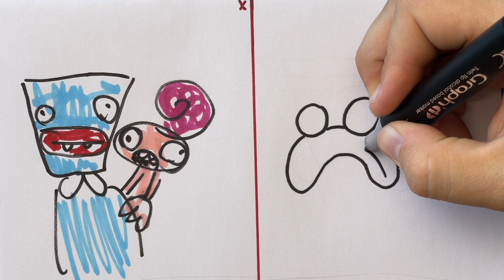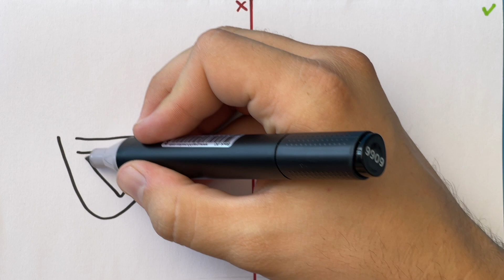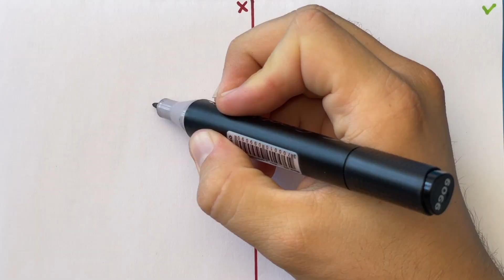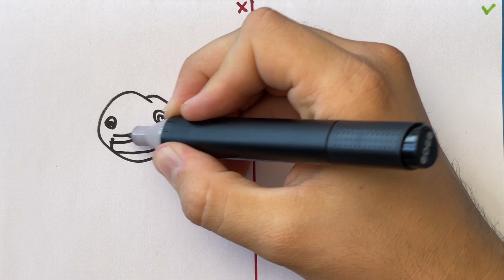BUNZO NEEDS SOME HELP - COOL POPPY PLAYTIME CHAPTER 2 & 3 PAPER & MORE FUNNY CRAFTS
I hope you like this and to see you again in the next video!